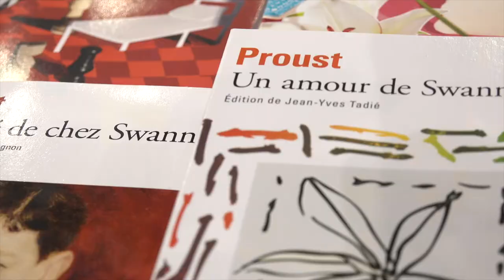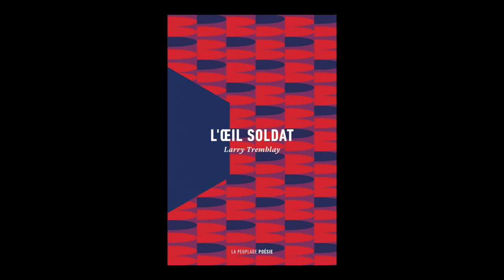Larry Tremblay - L'oeil soldat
A l'occasion de Livre Paris 2019, rencontre avec Larry Tremblay autour de son ouvrage "L’œil soldat" aux éditions La Peuplade.